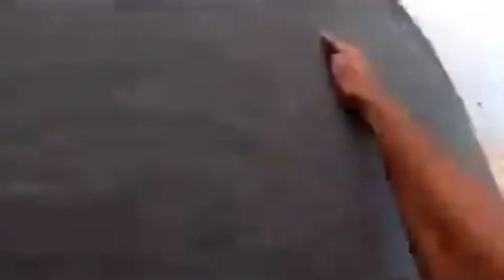TVS Apache RTR 160 Handle Wobble 😯 || Almost Died